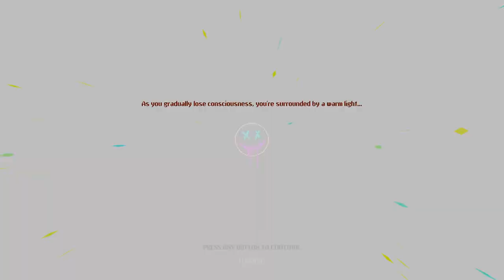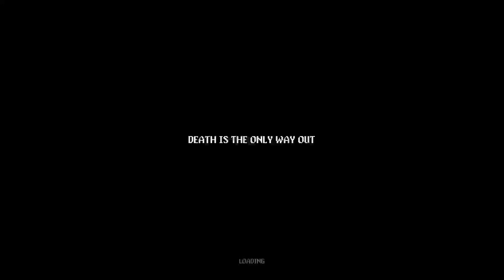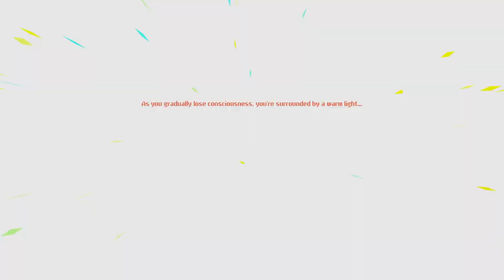Neon Abyss 08-16-2024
WARNING! this contains an idiot doing dumb crap.
You should by NO MEANS watch this content under ANY circumstances...
Acording to YouTube policy and legal.
That being said ALL of my content is intended for emotionaly and mentaly mature people who can handle reality.